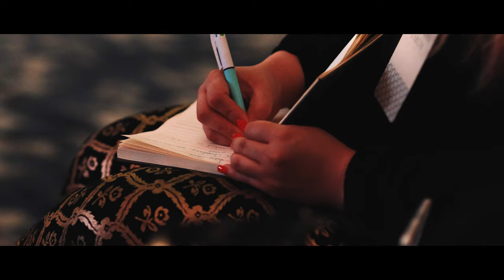David Tutera Experience - Beauty, LOTS of Rose, Connection, Emotion and More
The David Tutera Experience is like going to school and going to church.  You get filled with amazing information by brilliant educators, you make amazing connections with people around the world and you create a deeper connection with who you are!  Everything and anything is possible when you shift your mindset.